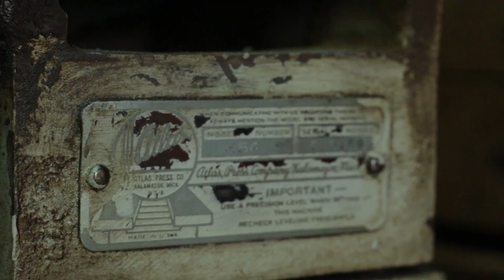ATLAS LATHE H54 10F-28 REVIEW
We have a ATLAS LATHE H54 10F 28 for review.
How exciting is that?  We know we are excited to have this lathe in our garage machine shop.
We would love a Monarch lathe or Cincinnati lathe. A Clausing Colchester or Leblonde lathe would do.  But for now we are excited to have this lathe by Atlas Press Company in our shop.

Filming Gear I used to make these videos:
Canon SL1 (100D)

YONGNUO YN300 Air LED Camera Video Light with Adjustable Color Temperature 3200K-5500K

Follow us as we document our journey to buying our Debt Free Homestead.

-Will